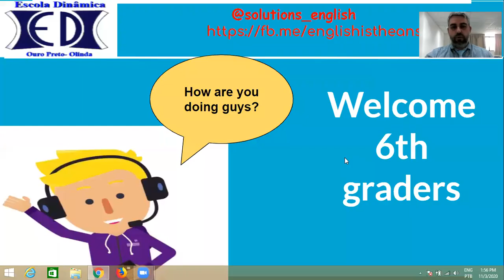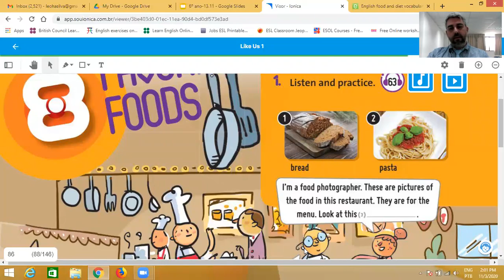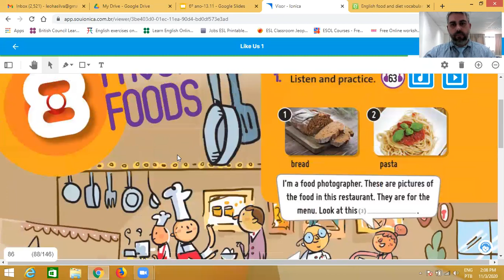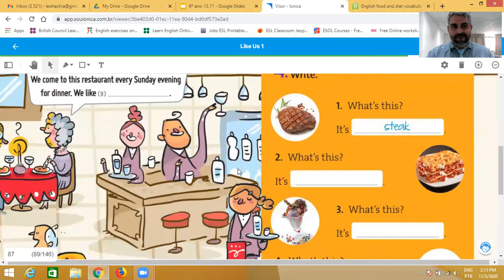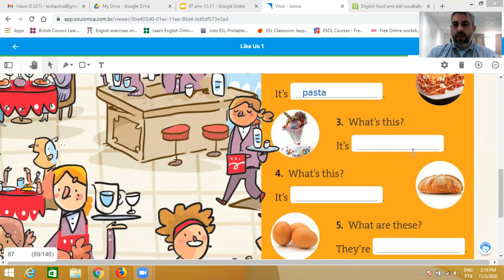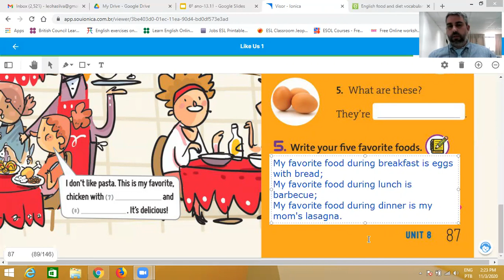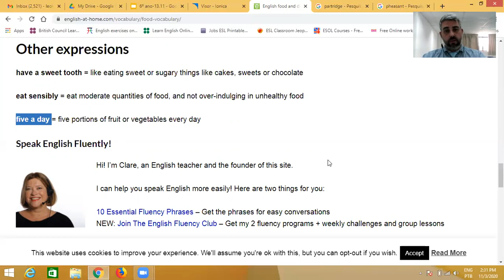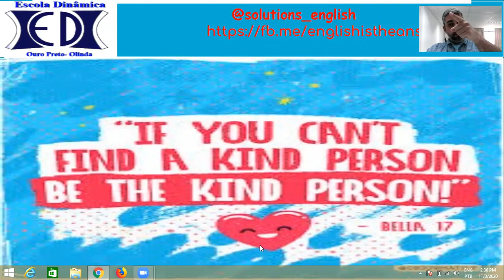Aula de Conversation do 6ºano 13 11 2020 Prof. Leonardo